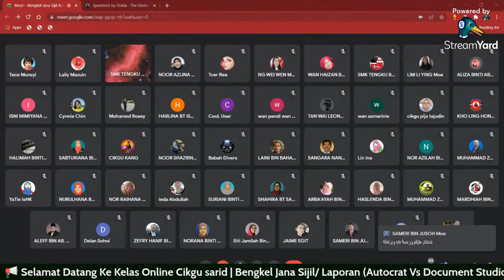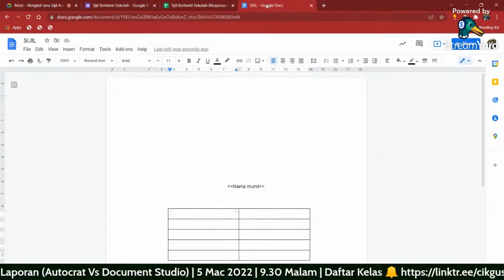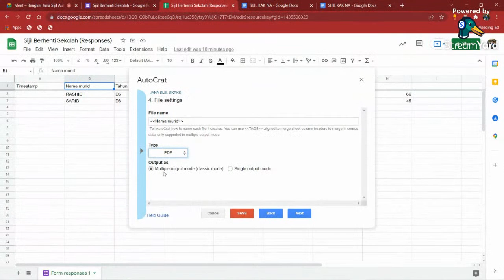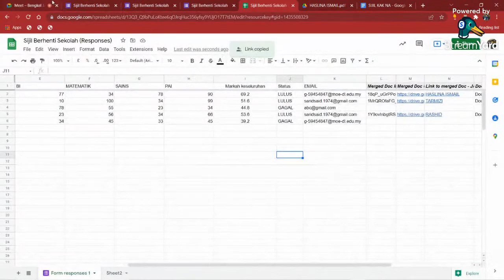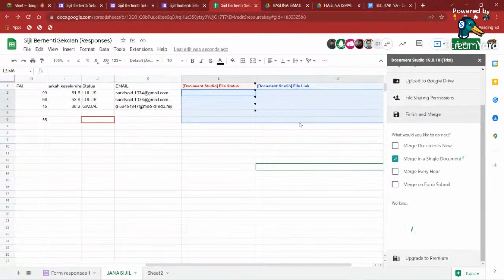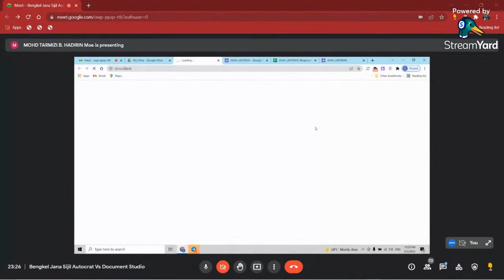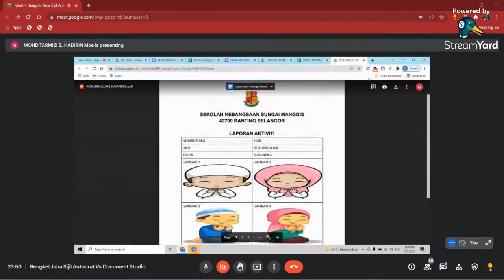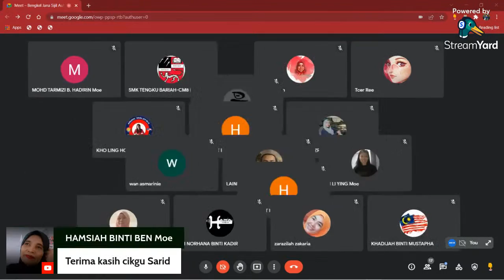Bengkel Jana Laporan & Sijil (Autocrat Vs Document Studio)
📢  TAJUK: Bengkel Jana Sijil Autocrat Vs Document Studio
 📬  HARI: Sabtu
 🗓  TARIKH: 5 Mac 2022